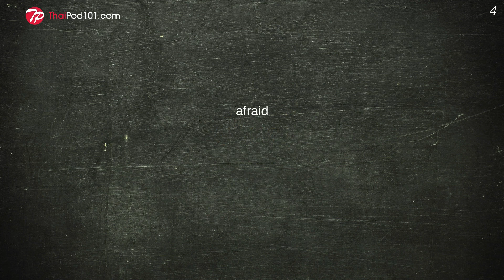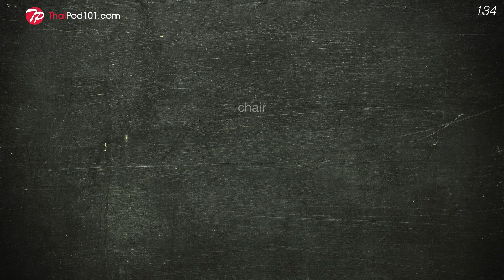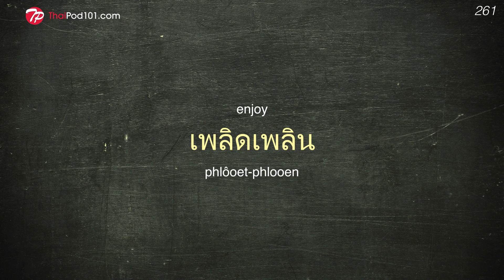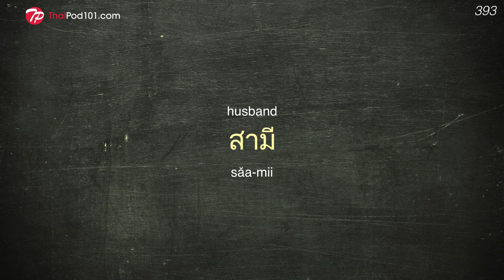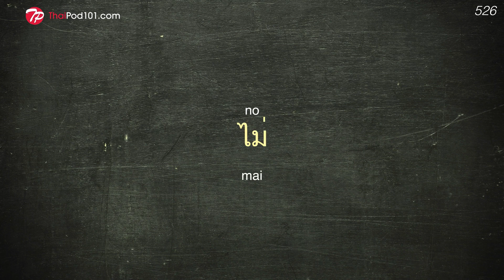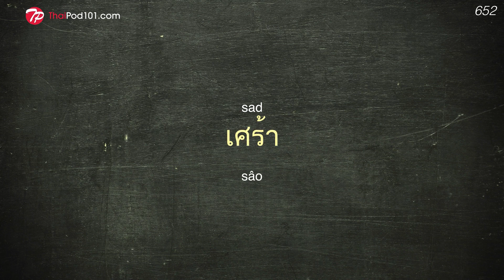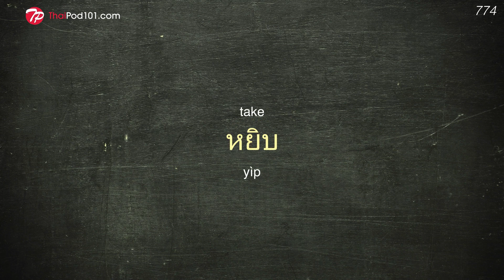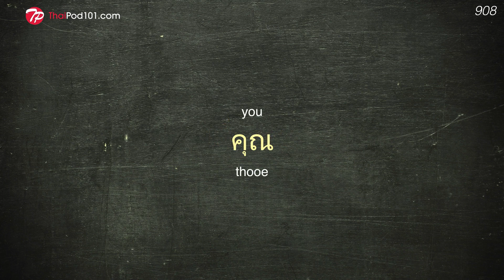900 Words Every Thai Beginner Must Know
This is the best video to get started with the Thai language!

In this video, we will teach you the most common 900 thai words that you must know if you're a an absolute beginner. This is THE place to start if you want to learn Thai, and improve both your listening and speaking skills.